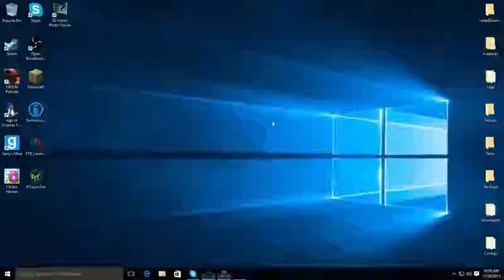MinePLex Bombs Ep:10